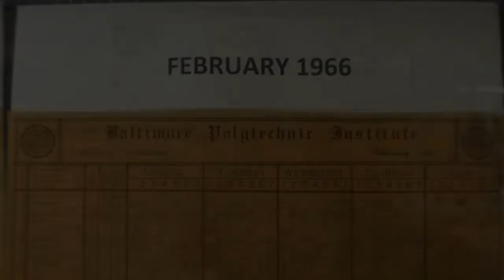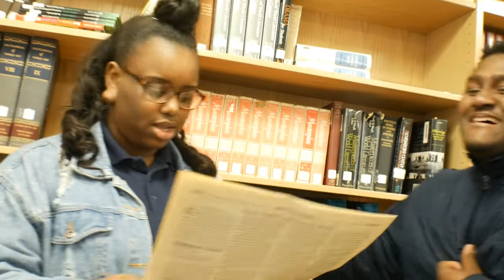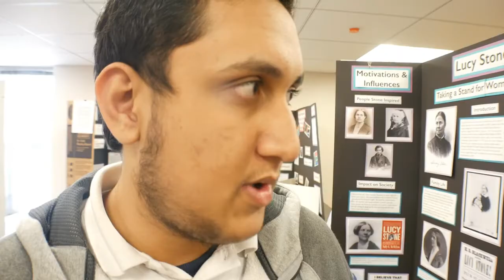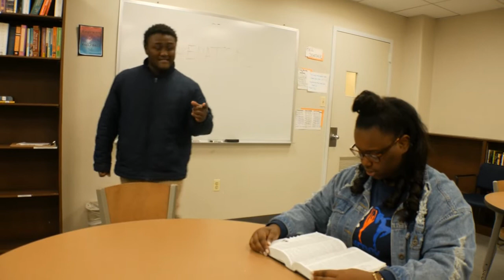The Return of Thenatos | Horror short film by Blake Lewis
Blake Lewis' first short film.